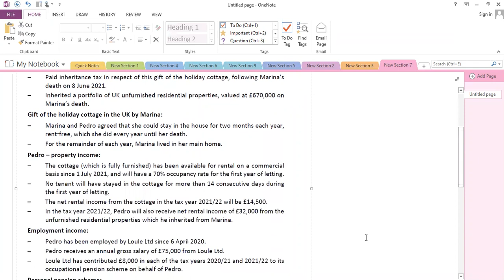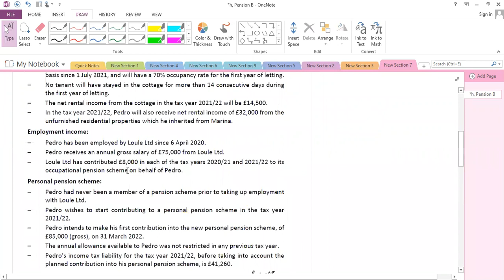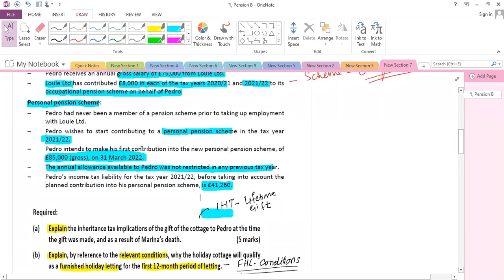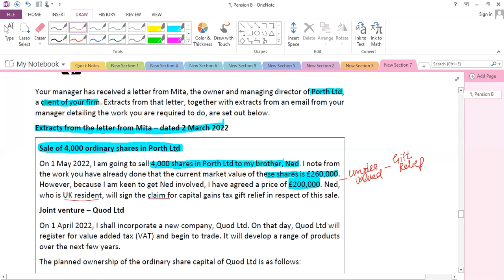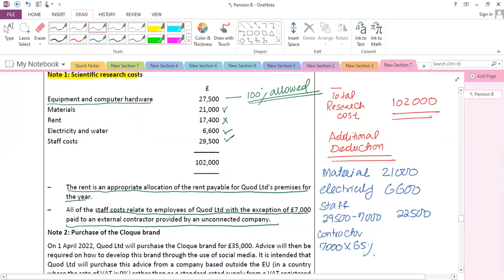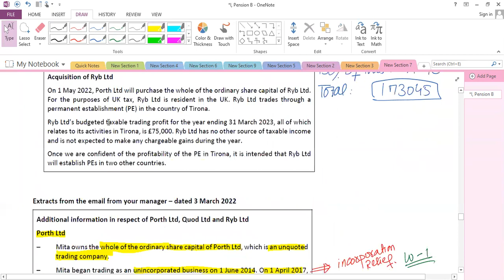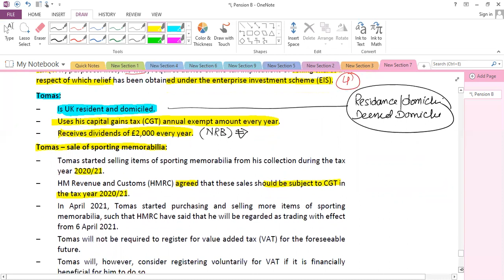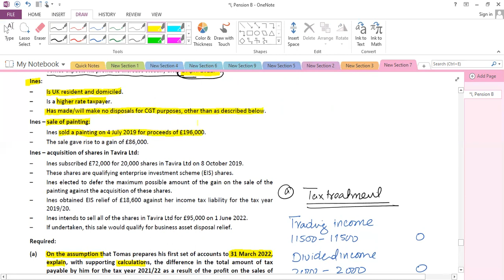ATX Exam Drill Session [Day 1] ATX परीक्षा ड्रिल सत्र [दिन 1]